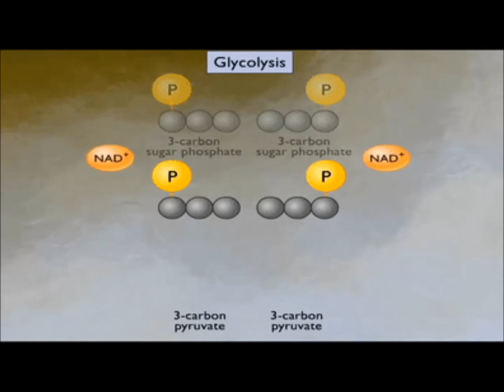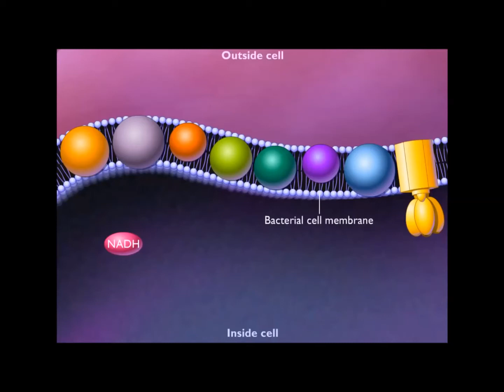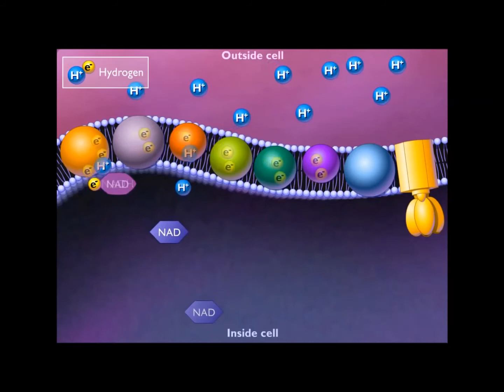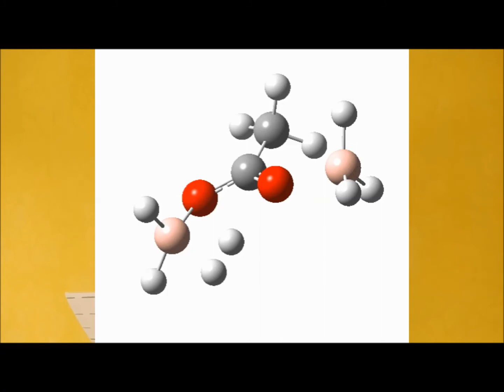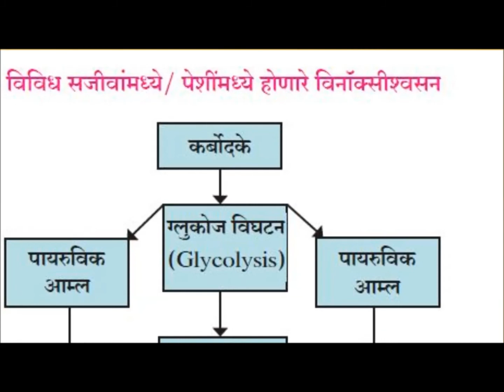सजीव, जीवनप्रक्रिया, ऊर्जानिर्मिती -सजीवांतील जीवनप्रक्रिया भाग -१ -१०वी विज्ञान २ - प्रकरण २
सजीव, जीवनप्रक्रिया, ऊर्जानिर्मिती - सजीवांतील जीवनप्रक्रिया भाग - १ - १०वी विज्ञान २ - प्रकरण २ - मराठी माध्यम
सजीव आणि जीवनप्रक्रिया
सजीव आणि ऊर्जानिर्मिती

Living Organisms, Life Processes, Energy Production - Life Processes in living organisms Part -1 - 10th Science 2 - Chapter 2 - Marathi Medium
Living Organisms and Life Processes
Living Organisms and Energy Production

पुढील भाग
अन्नघटक, मिळणारी ऊर्जा, पेशीविभाजन